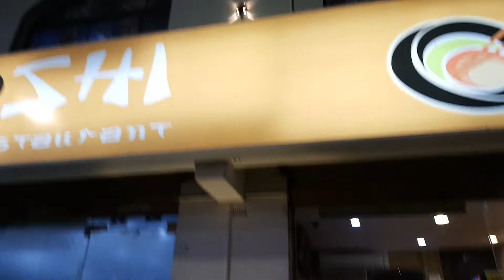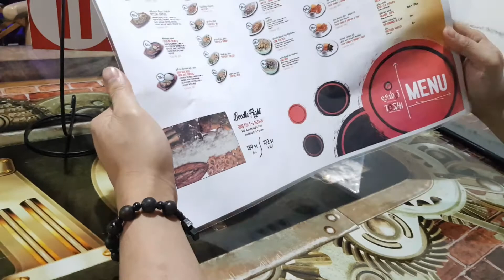TOZHI RESTAURANT.BOODLE FIGHT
UNANG COLLABS KO NA FAMOUS TIKTOKER AT VLOGGERll BATANG SAUDI..5MILLION HINDI PARIN NAKUHA NAMIN..